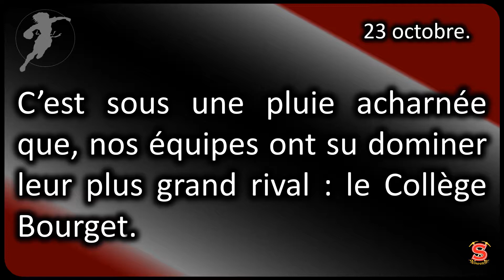Radio-Pionniers ESS Flag Football (2019.10.23)